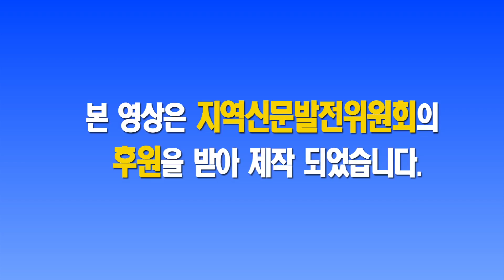'사드 철회 평화 실천 인간띠 잇기'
성주군민 3천여명은 지난 27일 성주읍 성산포대에서 성주군청간 2.6㎞ 구간에서 사드반대와 평화기원을 염원하는 '인간띠 잇기' 행사를 펼쳤다.